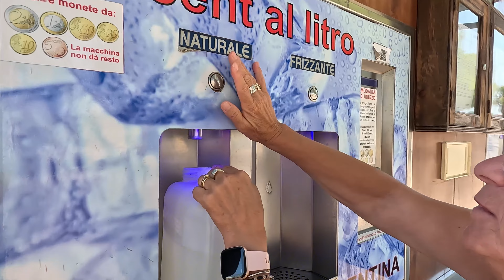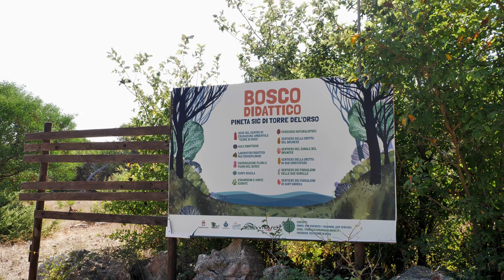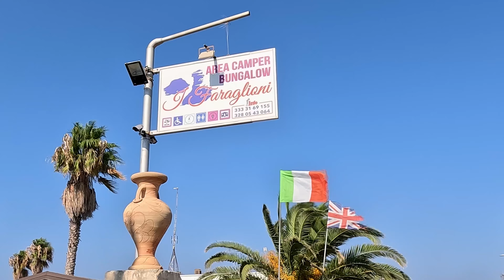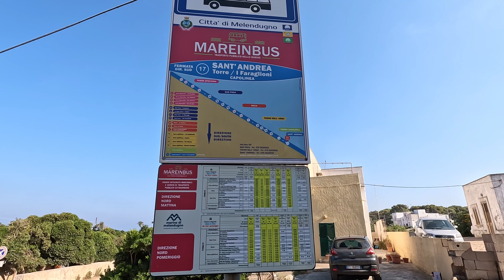Sosta Libera a TORRE DELL'ORSO tra splendido mare, grandi panorami e antiche leggende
In sosta libera a Torre dell'Orso, ci godiamo il mare dall'acqua caraibica nella spiaggia delle Due Sorelle, e una incredibile carrellata di panorami da sogno dalla falesia di Torre Sant'Andrea.

SIAMO FELICI CHE SEGUI IL NOSTRO CANALE E QUESTA è LA COSA PIU' IMPORTANTE!
PERO' SE VUOI PUOI FARE ANCORA QUALCOSA DI MOLTO SEMPLICE ...
E' molto semplice, quando devi fare acquisti, ricordati di accedere ad AMAZON usando questo link alla pagina iniziale di AMAZON
Se segui questo consiglio quando tu fai acquisti su Amazon (qualsiasi cosa tu debba comprare) io riceverò una piccola percentuale.
Ovviamente tu invece non dovrai sostenere nessun sovrapprezzo, per chi compra i prezzi restando assolutamente gli stessi!!!
(Salva questo link tra i preferiti del tuo browser e così non avrai bisogno di ricordartelo ogni volta che farai acquisti su AMAZON).
Tante piccole gocce possono fare la differenza per aiutarci a sostenere le spese di mantenimento del canale.
Ti ringraziamo sentitamente fin da subito.